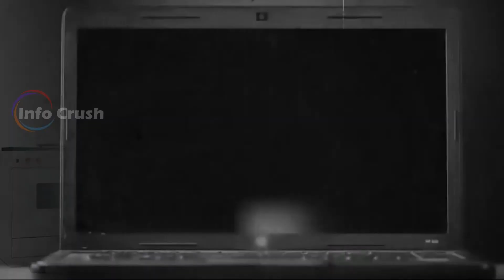Electronic Waste | E-Waste | Tamil | Info Crush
Electronic Waste :-
Electronic Waste is electronic products that are unwanted, not working, and nearing or at the end of their “useful life.” Computers, televisions, VCRs, stereos, copiers, and fax machines are everyday electronic products.

Info Crush is a Tamil YouTube Channel which discusses more on Interesting Facts and Amazing News in and around the World. In order to engage the most comic content we share Funny Facts, World Amazing News and even more on Myths and Facts. Many subscribers have an option on us to discuss on History Facts, Live News, and local news around their places which may be a Trending News. We all cover those in a simple form of Tamil language and trying to reach our audience.